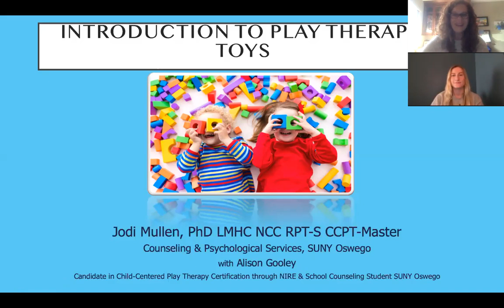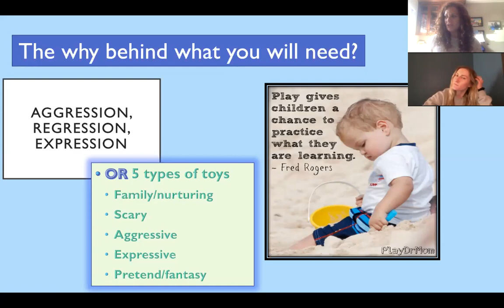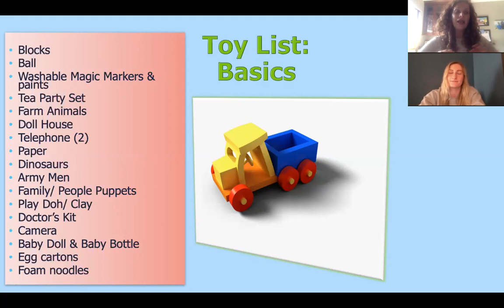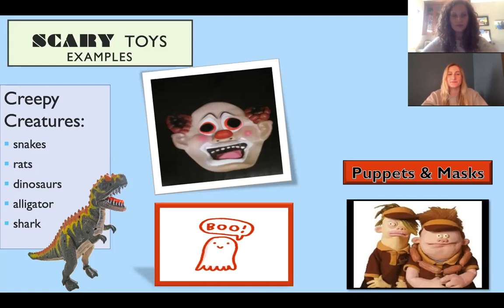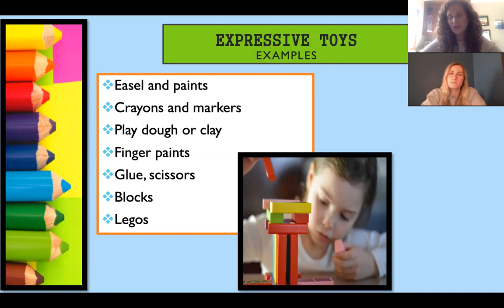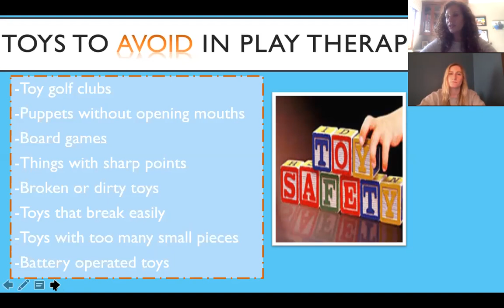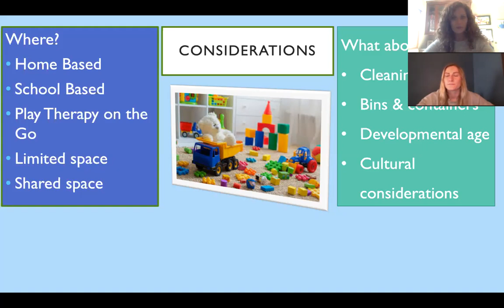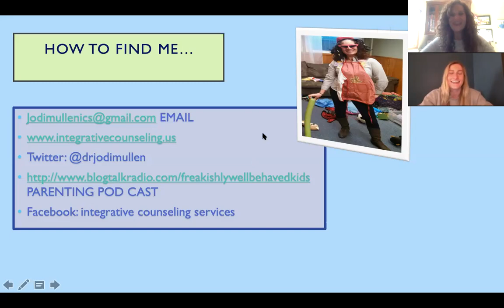Toys in Play Therapy: What, Where, Why and How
There are no shortage of lists of recommended toys for play therapy. In this webinar Dr. Mullen and her student, Alison Gooley, share their recommendations and insights about to selection and use in therapeutic playrooms. They get in depth describing the what, where, how and why of toys highlighting other considerations like settings, clean-up, limit setting and themes. Special attention is given to the toy selection and rationale in the Child-Centered Play Therapy approach.

By the end of this webinar:
1. Participants will be able to identify a minimum of three ways to include toys that honor diversity of culture in play therapy.
2. Participants will name at least two themes in play therapy that are connected to specific toys.
3. Participants will be able to create a general toy list for getting started in using the play therapy approach.

* This is a free webinar offered by Integrative Counseling Services PLLC. There is a non-negotiable $10 fee for receiving a certificate that must be paid in order to receive credit.